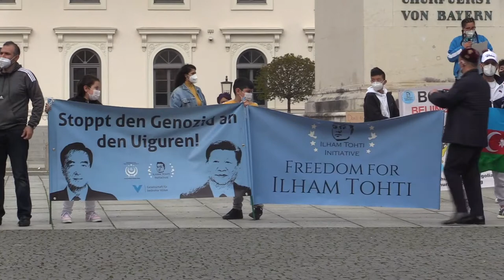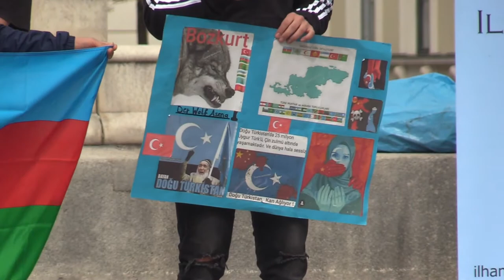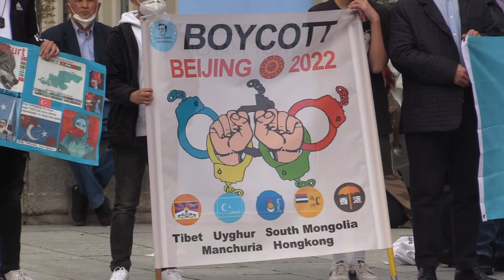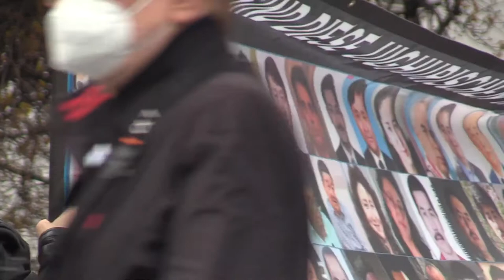China. Uiguren Demo in München Internierungslager.Die Wahrheit.Ukraine-Sanktionen wie gegen Putin?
Von Zwangsarbeit bis "kulturelle Vernichtung": So steht es um die Uiguren in China.  Die chinesische Regierung steht seit Jahren in der Kritik wegen ihres Umgangs mit der muslimischen Minderheit der Uiguren.
    Neue Leaks zeigen einmal mehr die Unterdrückung der Volksgruppe, China weist die Vorwürfe zurück.
    Aktuell ist die UN-Menschenrechtskommissarin Michelle Bachelet zu Gast in der nordwestlichen Region Xinjiang, in der vor allem Uiguren leben.
Masseninternierungen, Zwangsarbeit, Zwangssterilisationen und "kulturelle Vernichtung": Mit diesen Mitteln geht China Menschenrechtsaktivisten zufolge in der Region Xinjiang gegen muslimische Minderheiten vor. In diesen Tagen besucht die UN-Menschenrechtskommissarin Michelle Bachelet die Region im Nordwesten Chinas. Begleitet wird die Chilenin von Forderungen, endlich einen lange zurückgehaltenen Bericht über die Situation der Uiguren zu veröffentlichen.

Die kommunistische Führung des Landes hat seit Jahren religiöse und kulturelle Praktiken sowie die Sprache der Uiguren im Visier. Die Regierung rechtfertigt das harte Vorgehen damit, Terrorismus bekämpfen und die Wirtschaft der armen Region ankurbeln zu wollen. Uiguren geben an, staatlichem Druck ausgesetzt zu sein, ihre eigene Sprache nicht zu sprechen und islamische Bräuche aufzugeben. Dazu gehört etwa das Beten oder das Tragen langer Bärte.  Die USA bezichtigen China des Völkermords an der Volksgruppe, haben Sanktionen verhängt und zuletzt die Olympischen Winterspiele in dem Land auf diplomatischer Ebene boykottiert. Peking weist die Vorwürfe von sich und nennt sie die "Lüge des Jahrhunderts". Die Uiguren stellen mit rund zwölf Millionen Menschen etwa die Hälfte der Einwohner Xinjiangs. Recherchen zufolge haben staatliche Behörden mehr als eine Million von ihnen sowie andere, meist muslimische Minderheiten in Gefangenenlagern interniert. Peking behauptet, es handele sich dabei um berufliche Fortbildungsstätten, deren Besuch freiwillig erfolge.
XinjiangPoliceFiles und andere Leaks zeigen Lage in China

Ehemalige Häftlinge berichten jedoch von Vergewaltigungen, Folter und politischer Indoktrinierung. Wachleute kontrollieren die Lager mithilfe von Tränengas, Elektroschockpistolen und mit Nägeln versehenen Knüppeln, wie aus Regierungsdokumenten hervorgeht, welche die Nachrichtenagentur AFP im Jahr 2018 einsehen konnte. Demnach werden zudem Stacheldraht und Infrarotkameras eingesetzt.
Von verschiedenen Stellen veröffentlichte interne Regierungsdaten gewährten in den vergangenen Jahren Einsichten in die Strategie des Staates. So führt etwa ein von David Tobin von der Sheffield University erlangtes Handbuch für Regierungsmitarbeiter in der Region aus dem Jahr 2016 detailliert Verhörmethoden auf. Unmittelbar vor Bachelets Besuch veröffentlichten mehrere Medien, darunter der "Spiegel" und der Bayerische Rundfunk, außerdem unter dem Stichwort "XinjiangPoliceFiles" Fotos, Reden und Behördenanweisungen, welche die Behauptungen der Regierung widerlegen sollen, es handele sich nur um berufliche Fortbildungseinrichtungen.
Vorwurf: Bekannte Marken nutzen Uiguren-Zwangsarbeit

China wird des Weiteren vorgeworfen, mithilfe von "Arbeitstransfer"-Programmen Uiguren für die Herstellung von Textilien und anderen für den Export bestimmten Gütern auszunutzen. Die Regierung behauptet, die Initiativen würden mit gut bezahlten Jobs für die ländliche Bevölkerung helfen, die Armut zu bekämpfen. Recherchen deuten jedoch darauf hin, dass die Behörden im Zusammenhang mit den Internierungslagern zehntausende Menschen systematisch zur Arbeit auf Feldern und in Fabriken genötigt haben.

Laut einem Bericht des Australischen Instituts für Strategische Studien (ASPI) von 2020 ist Zwangsarbeit bereits in Schlüsselindustrien wie Autobau, Smartphone- und Solarzellenproduktion angekommen. Darunter seien auch bekannte Weltmarken. Entsprechende Hinweise fand kürzlich auch das zum Jugendprogramm von ARD und ZDF gehörende NDR-Format "STRG_F".
Mutmaßliche Zwangsmaßnahmen zur Geburtenkontrolle

Zu Pekings Strategie in Xinjiang gehören nach Angaben von Wissenschaftlern und Menschenrechtsanwälten auch harte Zwangsmaßnahmen zur Geburtenkontrolle. Demnach wird seit 2017 mit Sterilisierungen und dem Einsetzen von Spiralen versucht, die Geburtenrate ethnischer Minderheiten drastisch zu reduzieren. China hingegen führt den Rückgang der Geburten auf die wirtschaftliche Entwicklung und die Veränderung sozialer Werte in der Region zurück.

In einigen Fällen ist Pekings Vorgehen in Xinjiang deutlich sichtbar. Dem ASPI zufolge wurden infolge von Regierungsmaßnahmen seit 2017 rund 16.000 und damit etwa zwei Drittel aller Moscheen in der Region zerstört oder beschädigt. Bei einer Reise in die Region im Jahr 2019 besuchten AFP-Reporter mehrere heilige Stätten, die abgerissen oder umfunktioniert worden waren. Städte waren übersät von Kameras und Kontrollpunkten der Polizei. (AFP/okb)